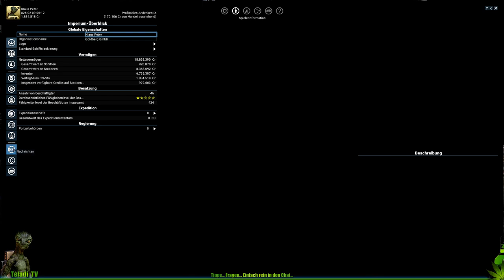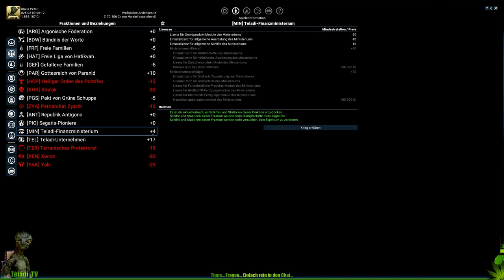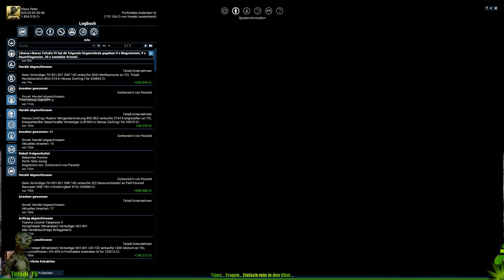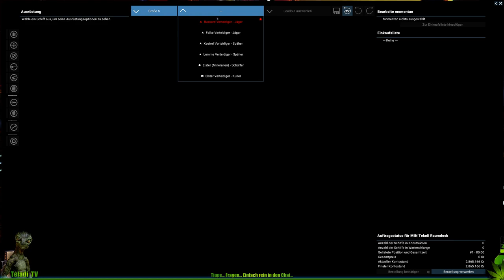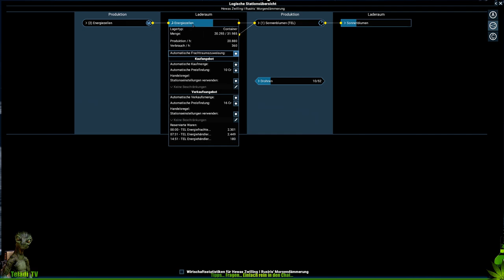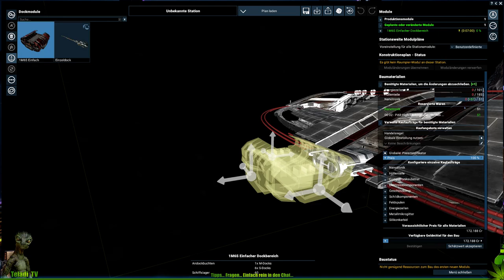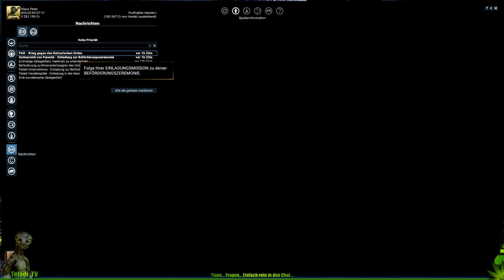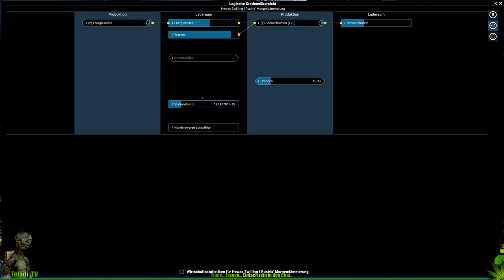X4 - Klaus Peter und die Goldberg GmbH #001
Ab 1:12min geht es los... Davor noch dummes Knacken im Mic... -- Watch live